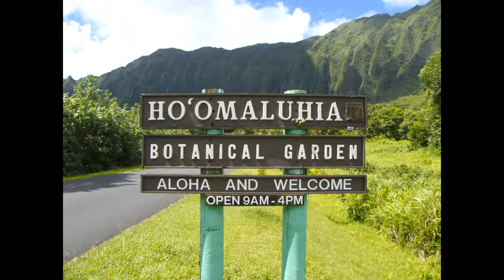Ho'omaluhia Botanical Gardens Gallery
Ho'omaluhia Botanical Gardens Gallery, october 3 - 28, 2011